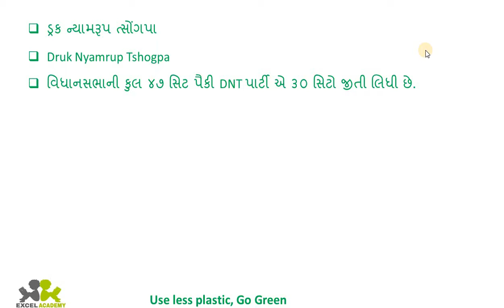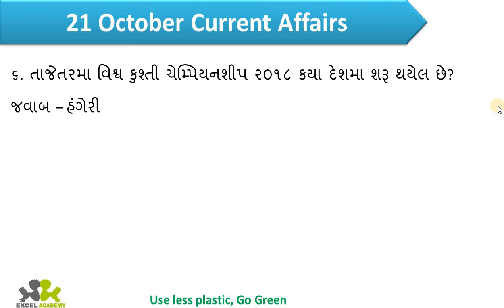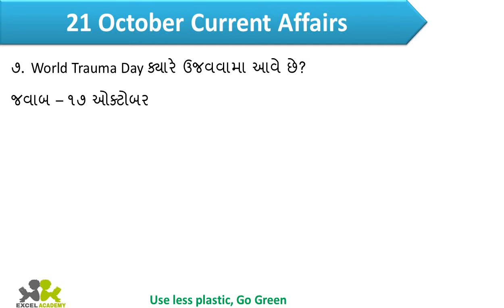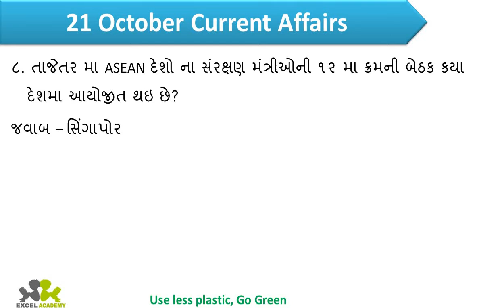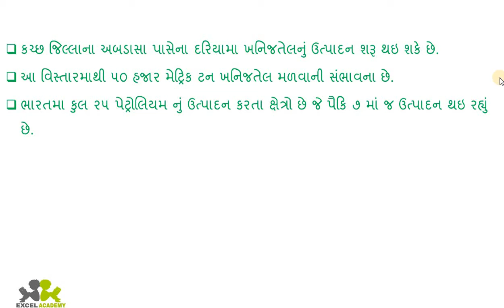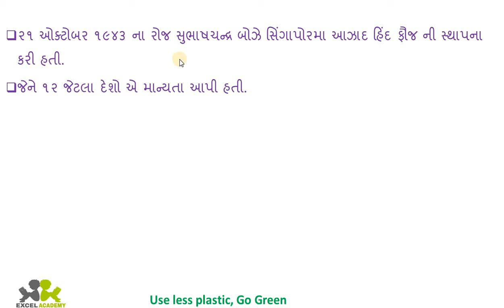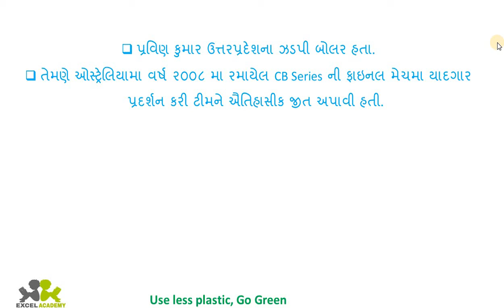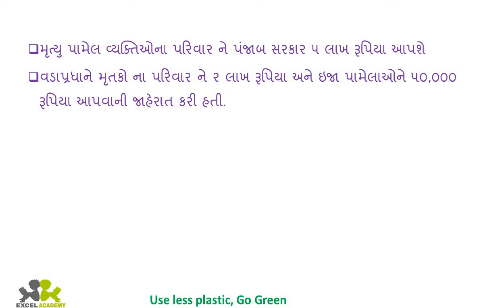ડેઇલી ગુજરાતી કરન્ટ અફેર્સ ૨૧ ઓક્ટોબર ૨૦૧૮